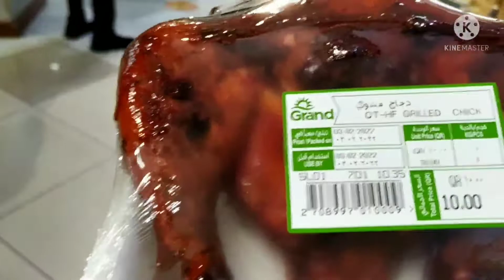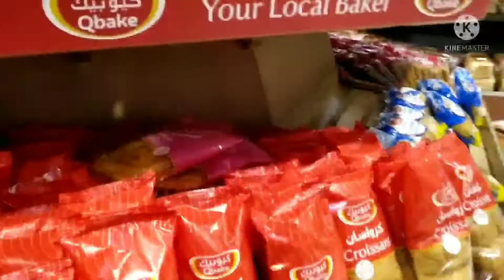nakakatakam talaga ang lechon manok market Time/SantiTV